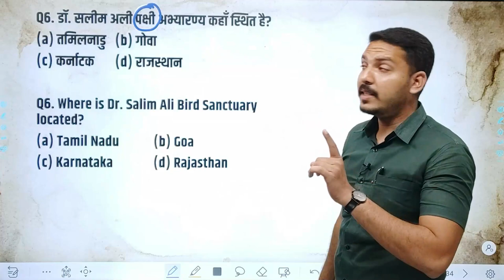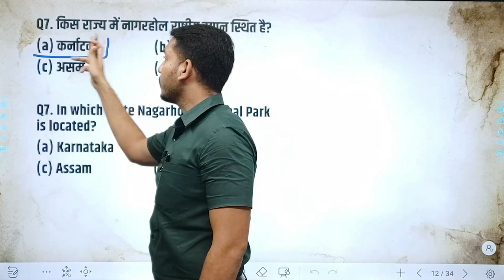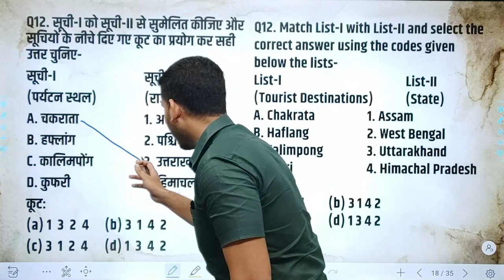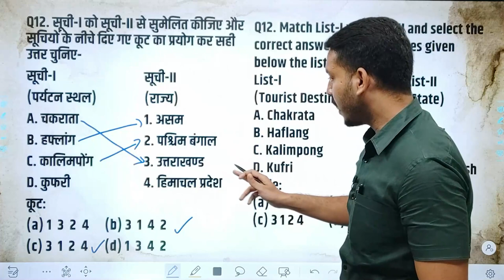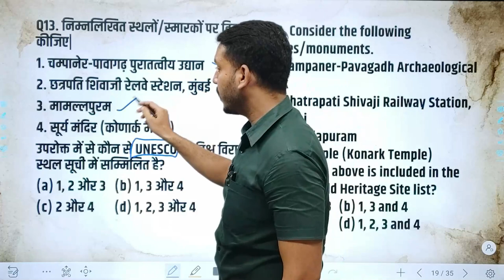CoCo presenting SI Mains Complete Course from 26th August